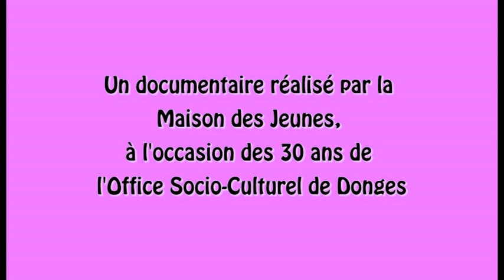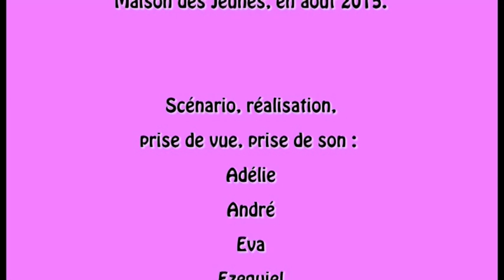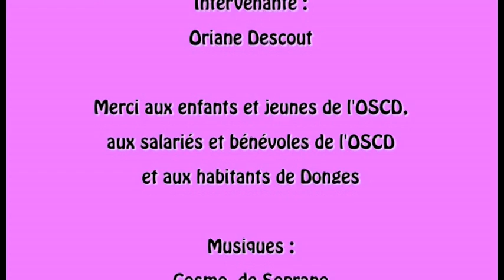Les Coulisses de l'OSCD - 2015 : les 30 ans de l'association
AVEC LE SON SUR VIMEO : VOICI LE LIEN ;-) !